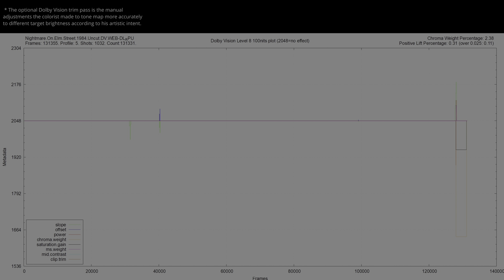Nightmare On Elm Street 1984 HDR ANALYSIS 4K UHD WEB vs SDR 100nits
NightmareOnElmStreet HDRvsSDR UHDREVIEW 2160pVS1080p Explore the visual impact of Nightmare On Elm Street 1984 in HDR! 🌍🔍 Forget about the meaningless SDR tone-mapped comparisons and the other channels that manipulate the SDR tone-mapping settings to make it look the same. This video shows the REAL difference between HDR and SDR without compression or loss. Comparing HDR Rec.2020 to the SDR Rec.709 version, and witness the stunning differences in color and detail (when the grading was done right). Immerse yourself in the future of cinematic excellence... * Can be viewed in HDR in Chrome/Edge/Opera but not in Firefox. Dont forget to turn on HDR in the Windows display settings.. 🎥✨

00:07 intro